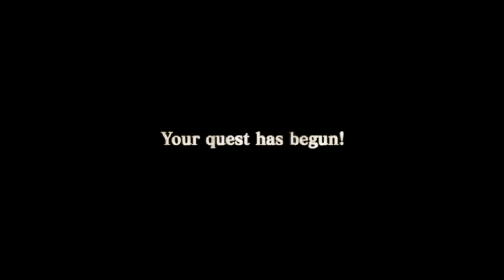Dragon Quest VIII: PS2 Remaster - The adventure begins! - PS2 gameplay part 1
Governor's journey begins, in the HD Remaster of Dragon Quest VIII: Journey of the Cursed King!

｢Timestamps｣
0:00 PS2 startup & Title Screen
3:38 Prologue
12:58 Exploring Farebury
34:59 Meeting Kalderasha
43:37 King Trode unwelcomed in Farebury & meeting Valentina
56:42 Valentina's plight & request